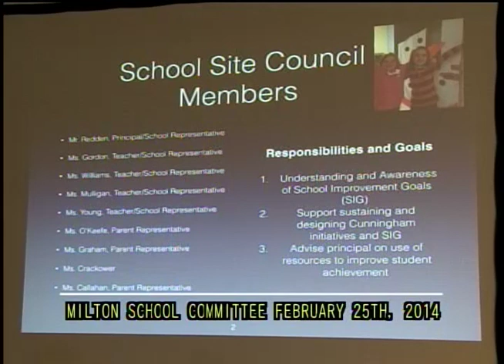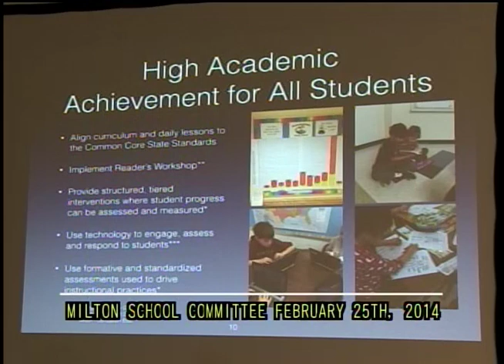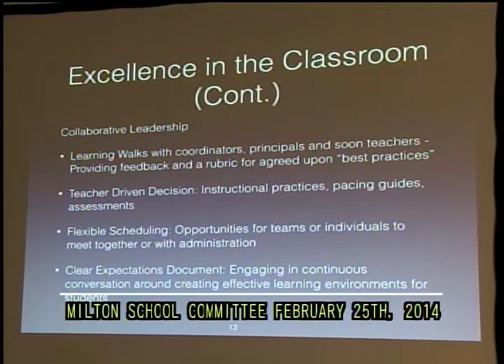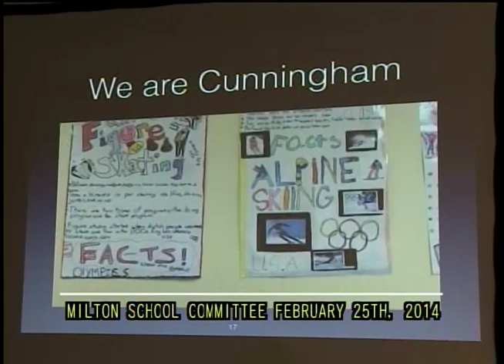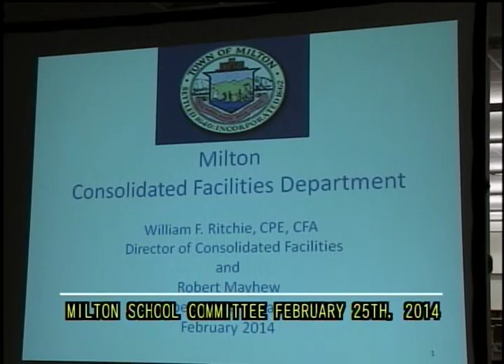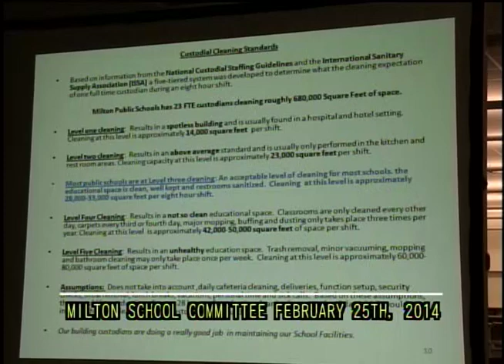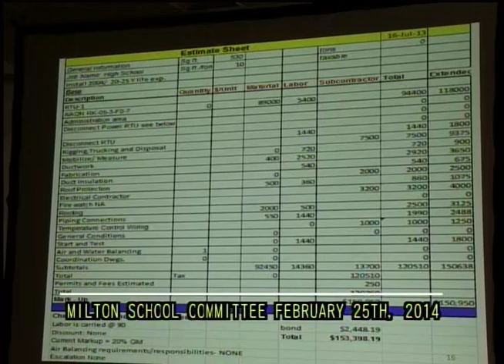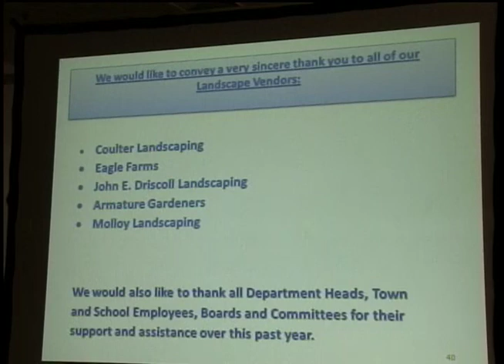School Committee - February 25th, 2014